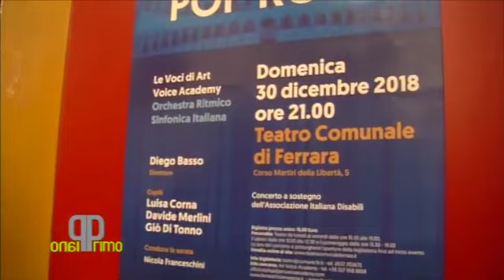Ferrara Christmas Pop Rock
Torna l'evento del Maestro Diego Basso